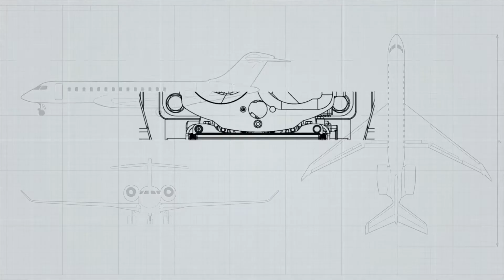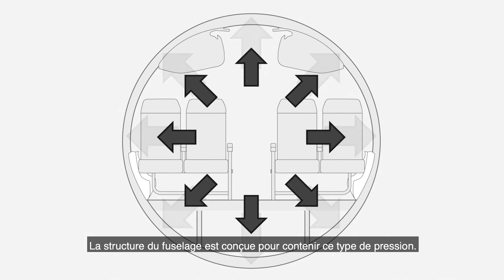Demandez-le à un ingénieur EP1: Pourquoi les hublots d'avions ont des coins arrondis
La série DEMANDEZ-LE À UN INGÉNIEUR est officiellement lancée! Chaque mois, un de nos ingénieurs Bombardier démystifiera la science à la base de la fabrication des avions et des trains.